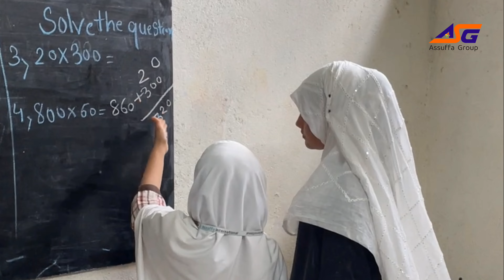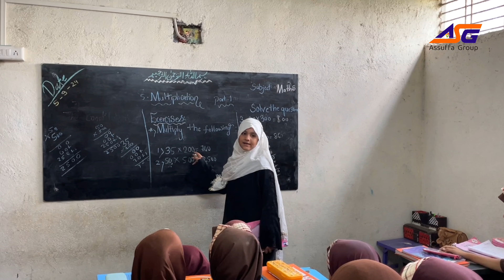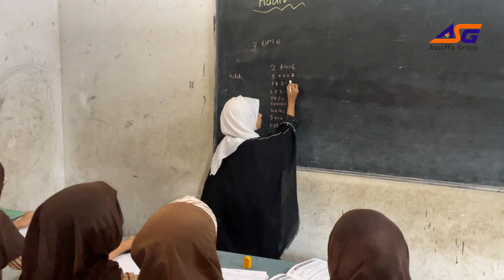Teachers Day Celebration 2024 ll Assuffa Group